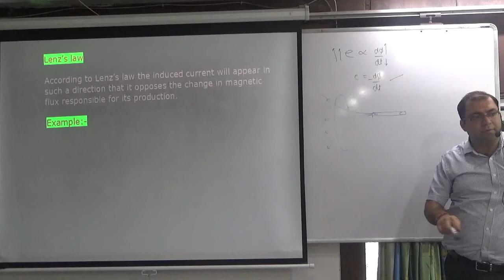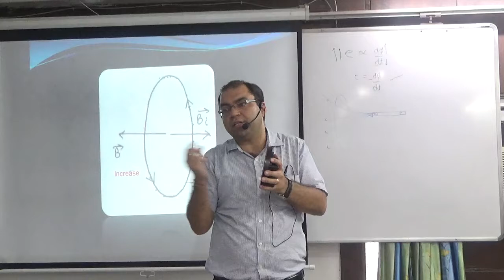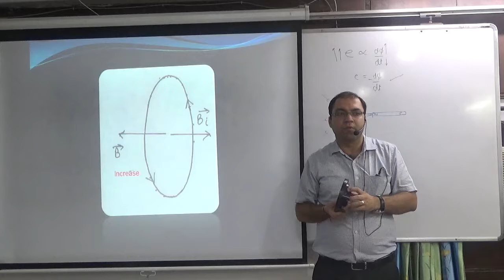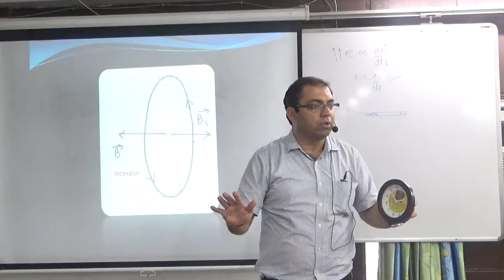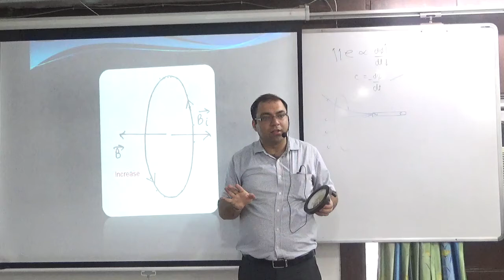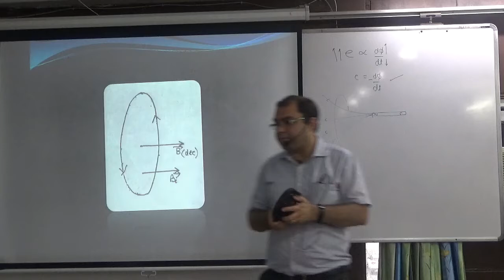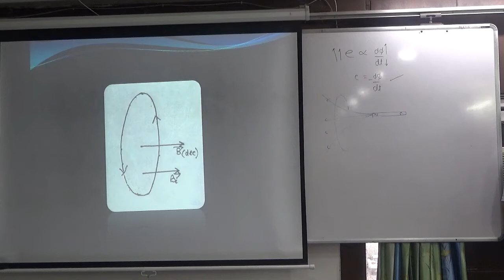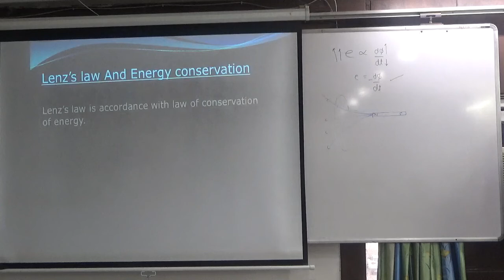Lenz's Law Introduction